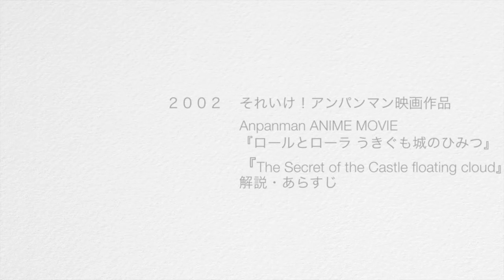アニメ歴代映画『それいけ！アンパンマンロールとローラうきぐも城のひみつ』2002｜解説・あらすじAnpanman The Secret of the Castle floating cloud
アニメ歴代映画それいけ！アンパンマン『ロールとローラ うきぐも城のひみつ』
Anpanman The Secret of the Castle floating cloud of the Story ANIME MOVIE

世界中のすべての人へ贈りたい作品。
It is a work to present to all the people in the world.

世界中のすべての大人と子ども達に見てもらいたい作品です。
あなたが忘れかけてしまった大切なものを思い出させてくれます。
生きるヒントがここにあります。

It is a work I want all the adults and children in the world to look at.
The important thing which you are forgetting can be remembered.
Here is the hint to which you live.

是希望全世界的全部的大人和孩子看的作品。
你忘记了重要东西能想起。
对这里有你生活的暗示。

온세계의 모든 어른과 어린이가 보면 좋겠다 작품입니다.
당신이 거의 잊어버려버린 중요한 것이 기억납니다.
당신이 사는 힌트가 여기 있습니다.

C'est un travail je veux tous les adultes et enfants dans le monde pour regarder à.
La chose importante que vous oubliez ne peut pas être oubliée.
Voici l'allusion à laquelle vous vivez.

Es ist eine Arbeit, dass ich alle Erwachsenen und die Kinder in der Welt will, dabei zu sehen.
An die wichtige Sache, die Sie Dose vergessen, wird erinnert.
Hier ist der Hinweis, zu dem Sie leben.

È un lavoro io voglio tutti gli adulti e bambini nel mondo per guardare a.
L'importante cosa che Lei sta dimenticando può essere ricordata.
Ecco il suggerimento al quale vive Lei.

Es una obra que quiero que todos los adultos y niños del mundo entero miren.
La cosa importante que usted está olvidando puede ser recordado.
He aquí la pista a la que usted vive.

É um trabalho eu quero todos os adultos e crianças no mundo olhar a.
Da coisa importante da que você está esquecendo pode se lembrar.
Aqui está a sugestão para a qual você vive.

Это - работа я хочу всех взрослых и детей в мире чтобы посмотреть на.
Важный предмет который вы забываете можете быть запомнены.
Вот намек к которому вы живете.